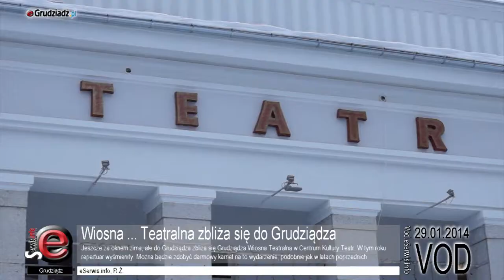Wiosna ... Teatralna zbliża się do Grudziądza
Jeszcze za oknem zima, ale do Grudziądza zbliża się Grudziądza Wiosna Teatralna w Centrum Kultury Teatr. W tym roku repertuar wyśmienity. Można będzie zdobyć darmowy karnet na to wydarzenie, podobnie jak w latach poprzednich.